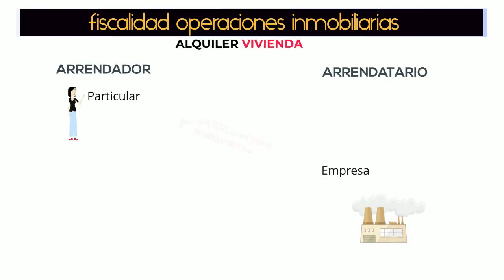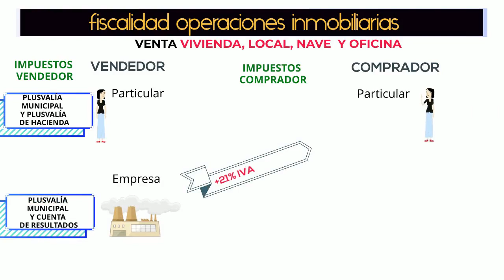Impuestos de las transacciones inmobiliarias. Para mas información navarravivie...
Impuestos de las transacciones inmobiliarias.